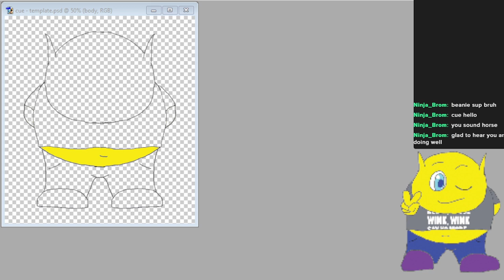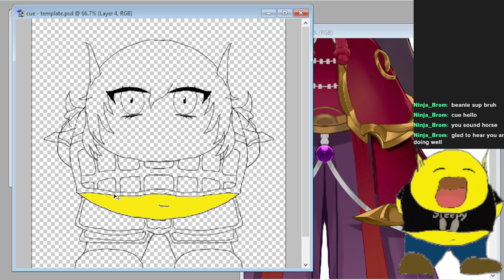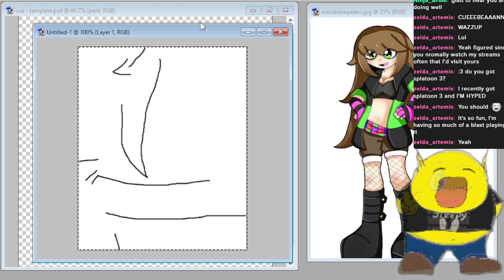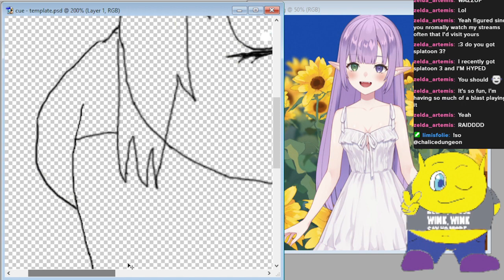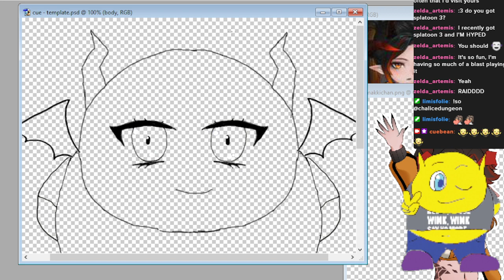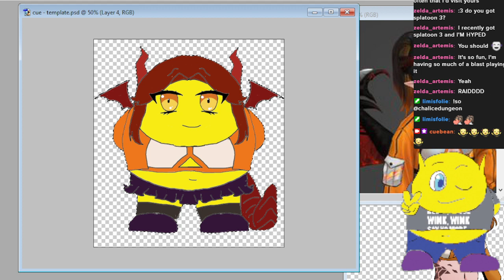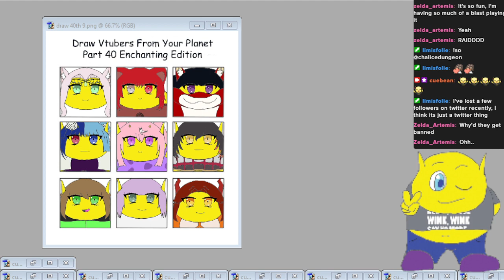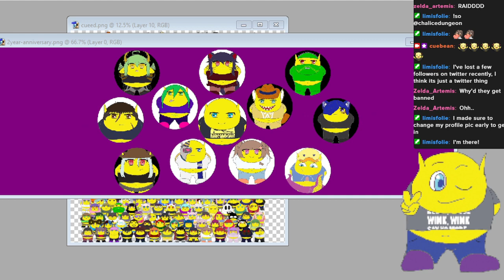It's a cue's party and he can draw if it wants to